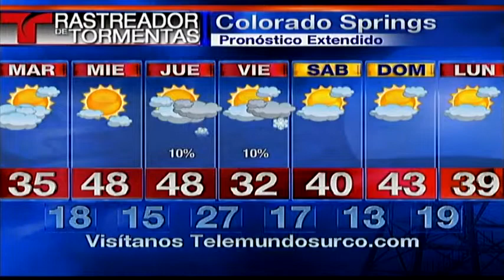Rastreador de Tormentas Telemundo